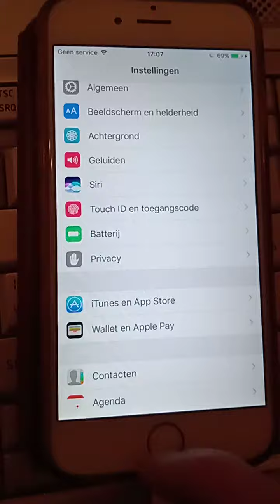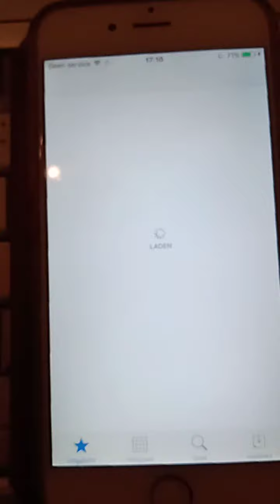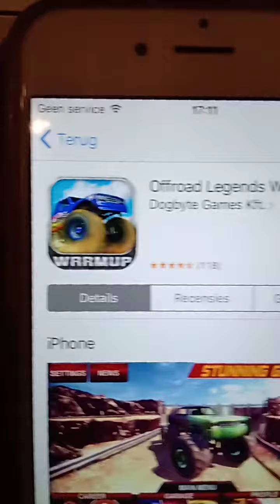fixing my Italian iphone